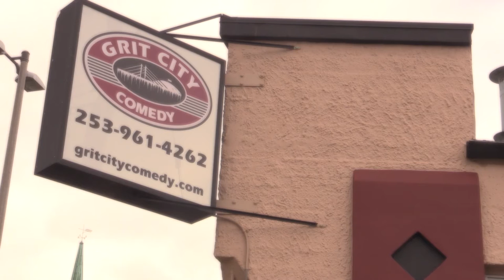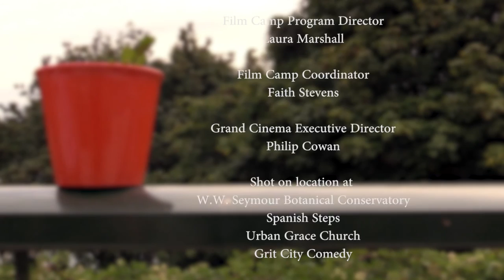Bloom - 2015 Tacoma Film Camp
2015 Tacoma Film Camp - An Evergreen Bridge Production